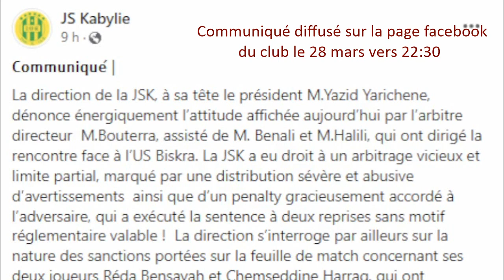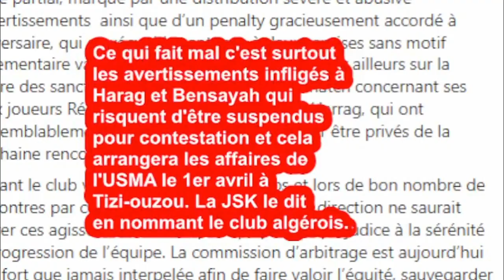La JSK dénonce l'arbitrage de Bouterra qui risque de la priver de Harag et de Bensayah contre l'USMA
Tizi-ouzou, 29 mars 2022 - La JSK  a dénoncé tard dans la soirée (vers 22:30) dans un communiqué publié sur sa page facebook l'arbitrage de Bouterra lors du match de la 23éme journée de ligue 1 remporté par le club kabyle à Biskra contre l'USB par le score d'un but à zéro inscrit par Ouattara à la 1éme minute.
Ce qui fait mal ou qui risque de faire mal c'est surtout les avertissements infligés à Harag et Bensayah qui risquent ainsi d'être suspendus pour contestation et cela arrangera les affaires de l'USMA le 1er avril à
Tizi-ouzou pour le compte de la 24éme journée. La JSK le dit en nommant le club algérois.
Voici le texte complet du communiqué de la JSK
JS Kabylie
11 h  ·
𝗖𝗼𝗺𝗺𝘂𝗻𝗶𝗾𝘂𝗲́ |
La direction de la JSK, à sa tête le président M.Yazid Yarichene, dénonce énergiquement l’attitude affichée aujourd’hui par l’arbitre directeur  M.Bouterra, assisté de M. Benali et M.Halili, lors de la rencontre face à l’US Biskra. La JSK a eu droit à un arbitrage vicieux et limite partial, marqué par une distribution sévère et abusive d’avertissements  ainsi qu'un penalty gracieusement accordé à l’adversaire, qui a exécuté la sentence à deux reprises sans motif réglementaire valable !  La direction s’interroge par ailleurs sur la nature des sanctions portées sur la feuille de match concernant ses deux joueurs Réda Bensayah et Chemseddine Harrag, qui ont vraisemblablement été « triés sur le volet » pour être privés de la prochaine rencontre face à l’USMAlger.
Sentant le club visé depuis quelques temps et lors de bon nombre de rencontres par certains arbitres malveillants, la direction ne saurait tolérer ces agissements maléfiques qui portent préjudice à la sérénité et progression de l’équipe. La commission d’arbitrage est aujourd’hui plus fort que jamais interpelée afin de faire valoir l’équité, sauvegarder l’éthique sportive  et mettre fin à ces pratiques irresponsables qui ne sont nullement propices au fairplay, à l’apaisement et aux valeurs du sport. La JSK, par ce communiqué, exige respect et justice.